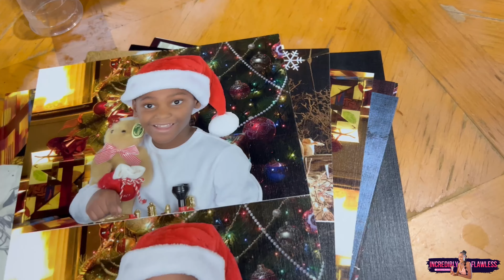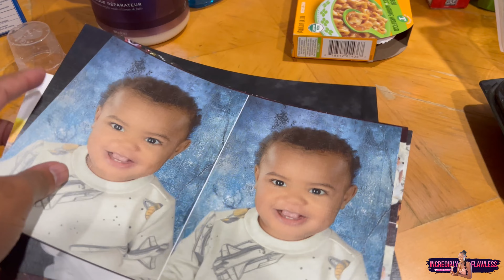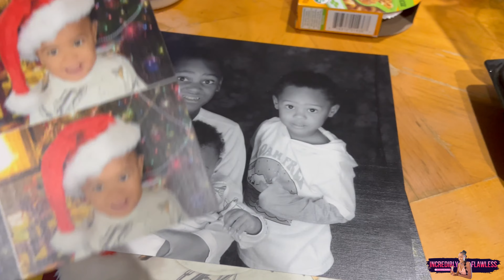Vlogmas Day 5 | Babysitting my nephews ￼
Hey Everyone I’m so excited It’s officially vlogmas!!! in today’s video watch me babysit my nephew and try Wendy new garlic fries Christmas tree for #2022

xoxo
incredibly flawless